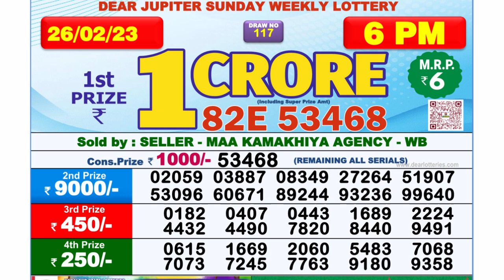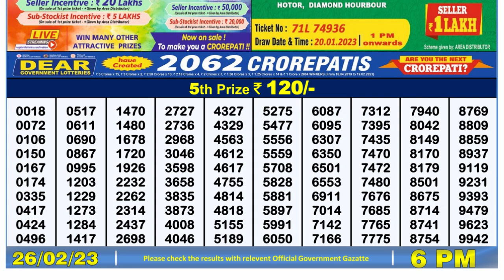Nagaland Lottery Sambad Live 6pm 26.02.23